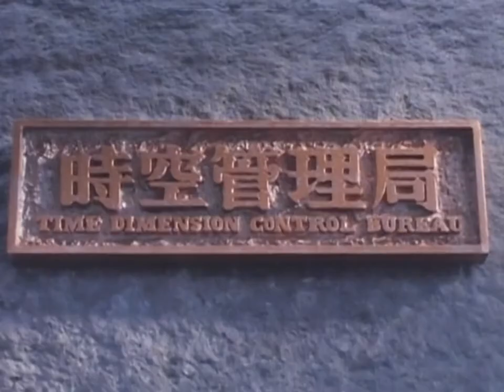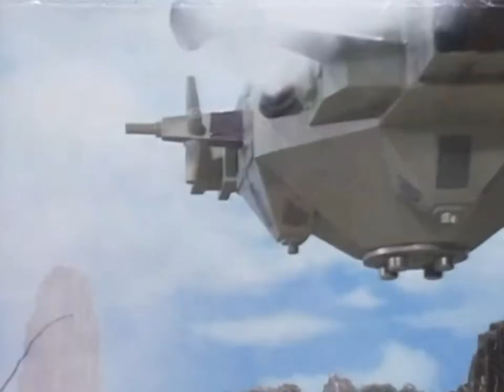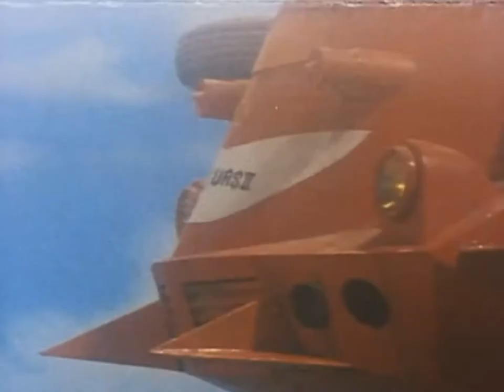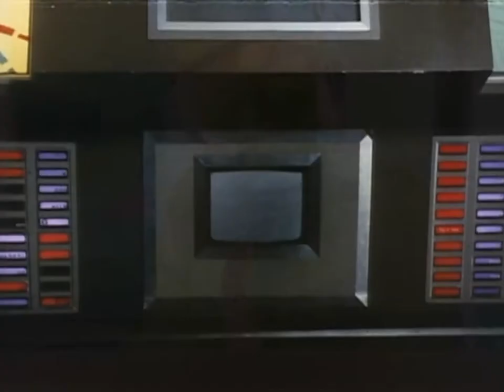恐龙特急克塞号 29 1978 1080P 国语